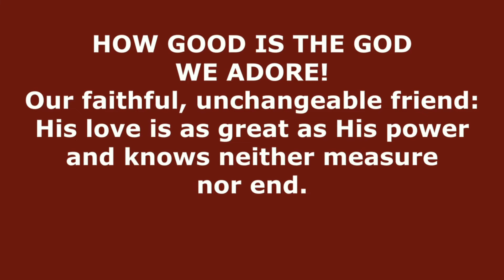How Good is the God We Adore (Hart) // Congregational Hymn Singing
HOW GOOD IS THE GOD WE ADORE!
Our faithful, unchangeable friend:
His love is as great as His power
and knows neither measure nor end.

For Christ is the First and the Last;
His Spirit will guide us safe home:
we’ll praise Him for all that is past
and trust Him for all that’s to come.